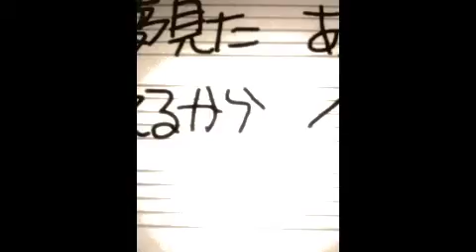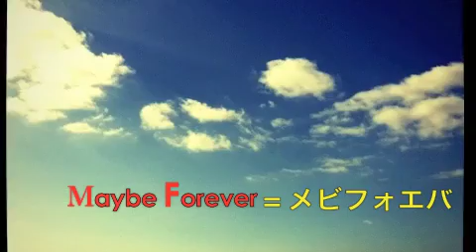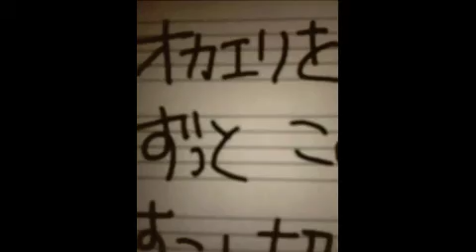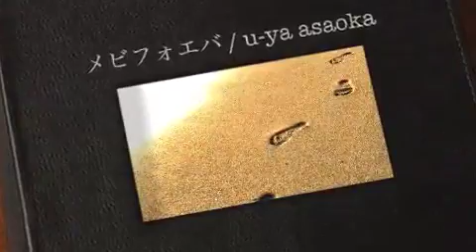U-ya Asaoka new Mini AL [ メビフォエバ] 2011.1.1 Out ! 携帯用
U-ya Asaoka new Mini AL [ メビフォエバ]

2011.1.1 Out !

詳細は